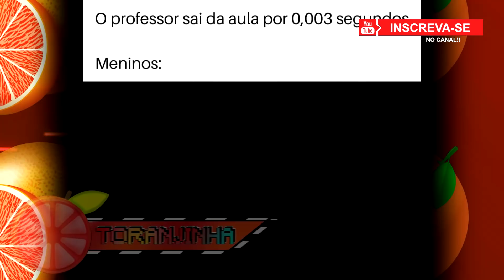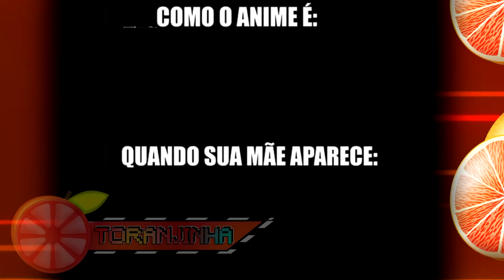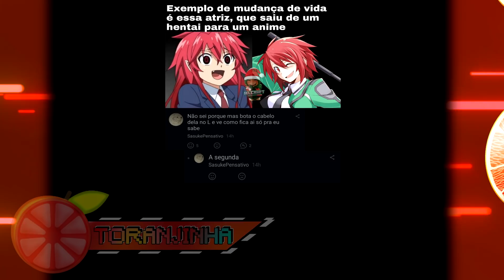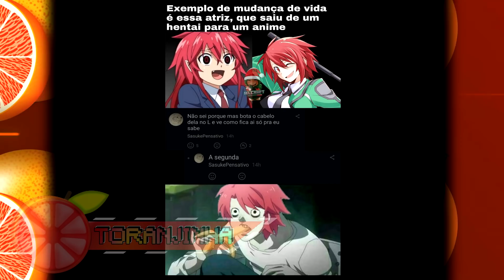MEMES ANIMES | MEMES EM IMAGENS ANIMES #88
📌 Os melhores Memes de ANIMES

Aqui você terá memes feitos para otakus, otomes, curtidores de bons memes e para você que está assistindo.